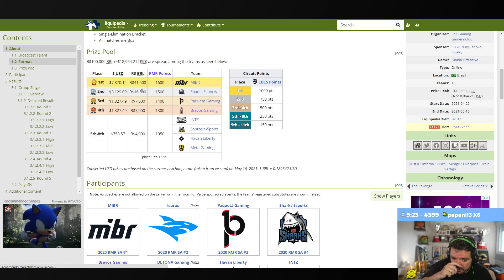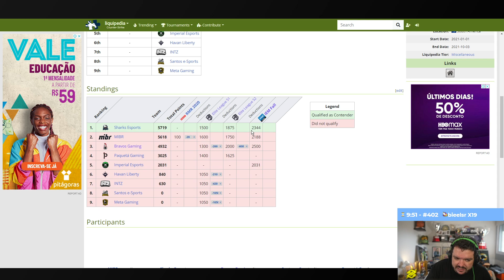GAULES POLEMICO SOLTANDO BOMBAS SOBRE O CENARIO DE CS-GO!